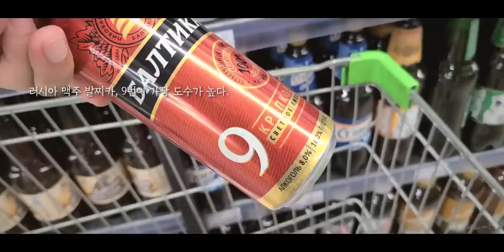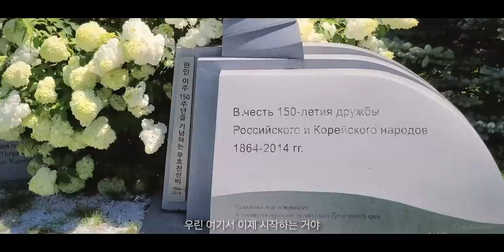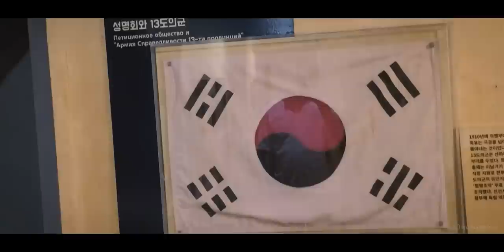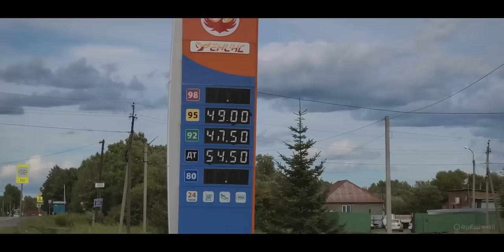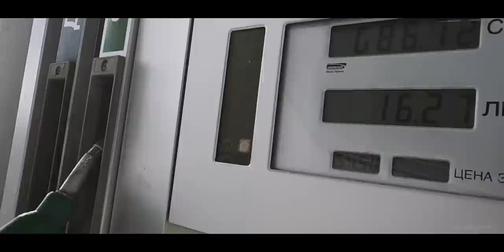캠핑카는 도난사고 없이 세관에서 나왔을까? 시베리아 속으로 한걸음 더 [캠핑카 세계여행, 유라시아 #3]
'정박지 찾기' '주유하기' '음식 주문하기' 모두 처음이라 어리숙하지만...
이제 떠납니다. 블라디보스토크를 출발해 우수리스크를 거쳐 하바롭스크까지!

- 정박지는 Yandex(러시아 포털사이트)의 얀덱스 맵에서 грузовик кафе (구글 번역기로 트럭 카페를 러시아어로 번역)로 검색했습니다. 이 방법을 사용한 이후로 편하게 찾을 수 있었습니다.
- 주유는 카운터에서 몇 리터를 넣을 것인지 먼저 계산하고 주유를 하면 됩니다. 디젤은 Дт(Dt)라고 주로 검은색으로 표기되어 있으며 대떼(디티)라는 발음인 것 같습니다.

2024년 8월 네이버 카페 "유라카"를 개설했습니다.
유라시아 자동차 여행의 줄임말 "유라카" - 유라시아 횡단 No.1 커뮤니티

유라시아 자동차 여행에 관심이 있으시거나, 횡단 중이시거나,
다녀오신 분들.. 모두 카페에서 만나 뵙기를 희망합니다.